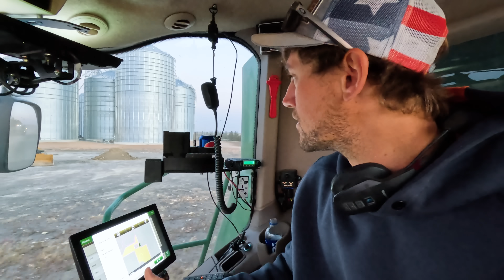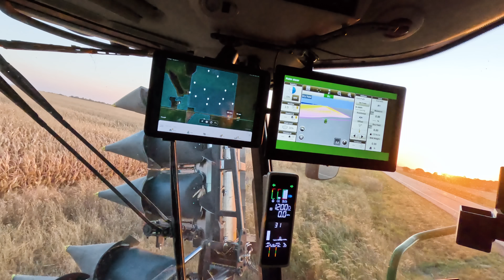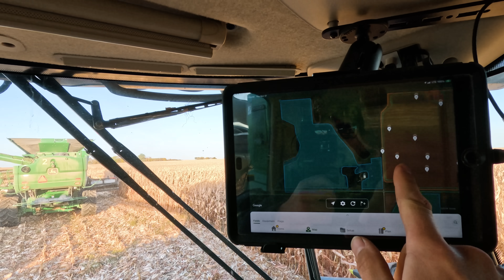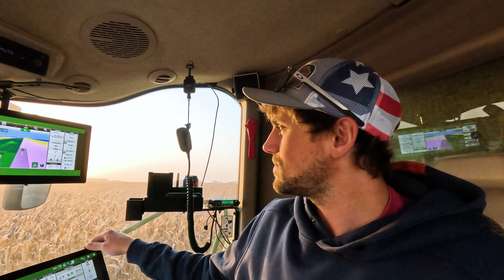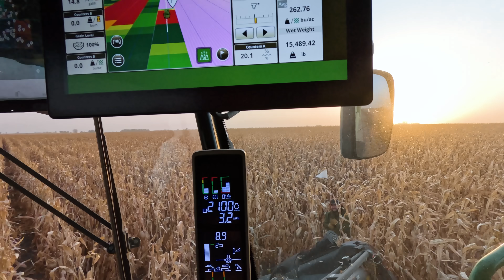New Farm New Experiences!! Ep. 16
What Brunt Work Wear here’s where you can get it!

Our Address:
Larson Farms